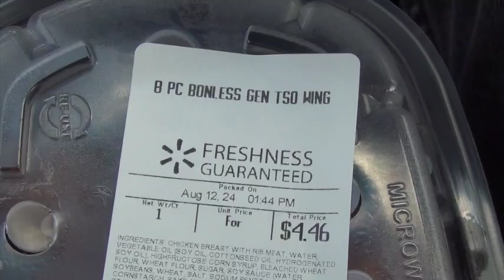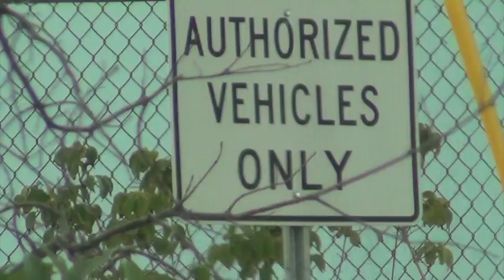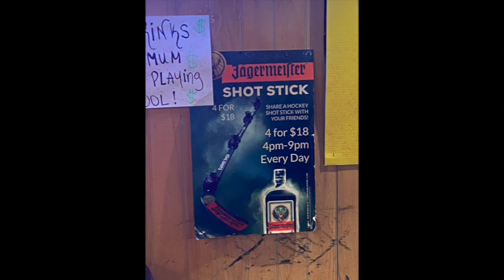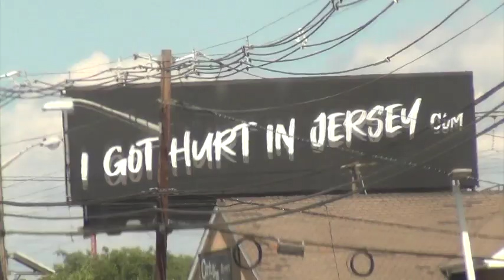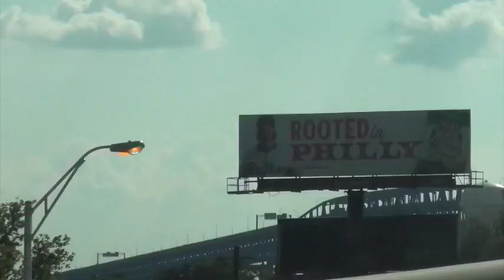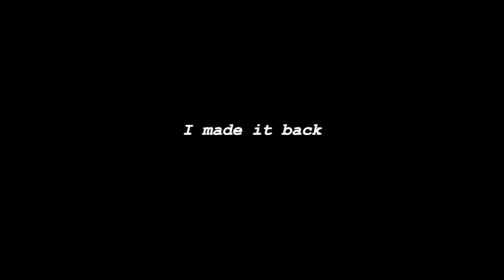returning to form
jeez i suck at skating